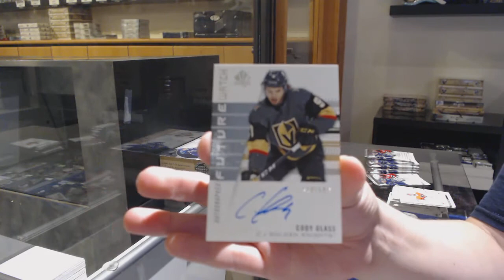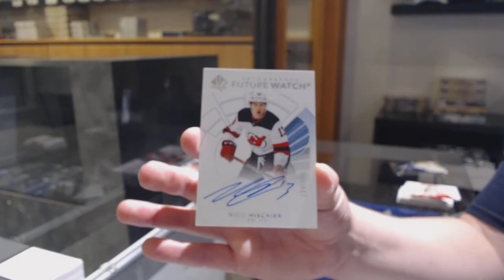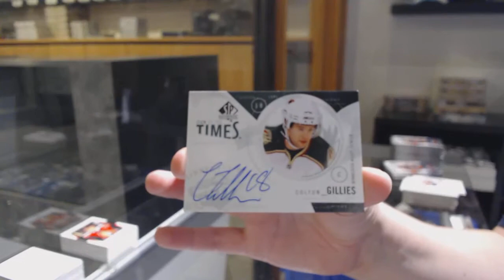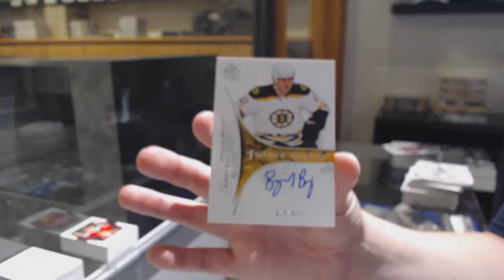Three Years of Upper Deck SP Authentic Hockey Box Break - C&C GB #12,071